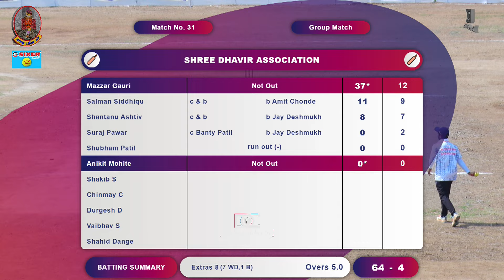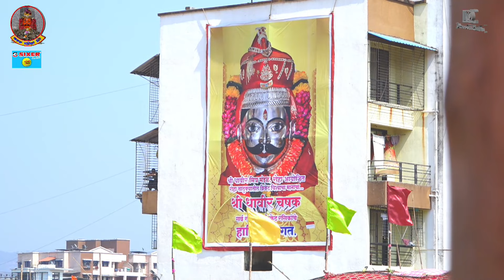Shree Dhavir Association VS roha gramin | Final Day